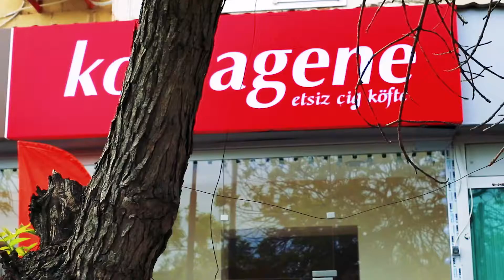Komagene Neftçilər ətsiz çiy köftə Baki